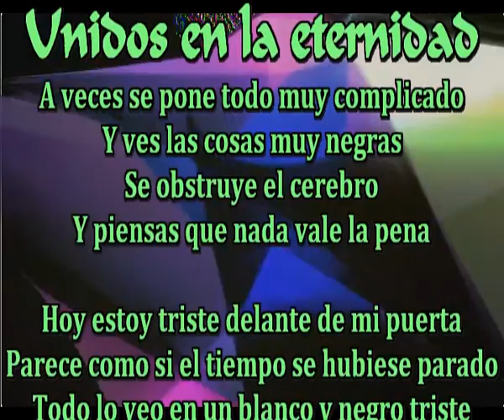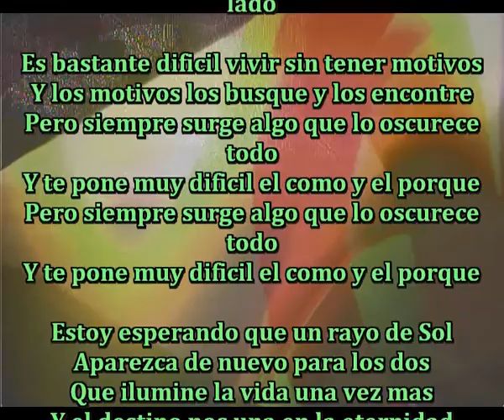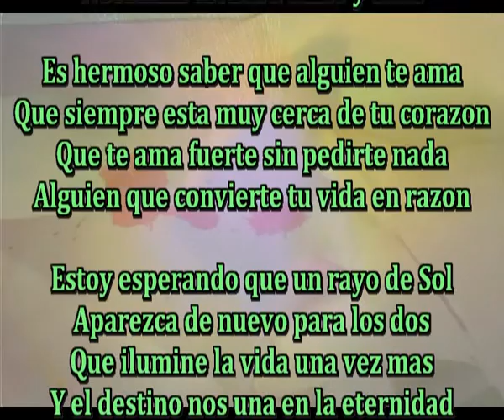Unidos en la eternidad